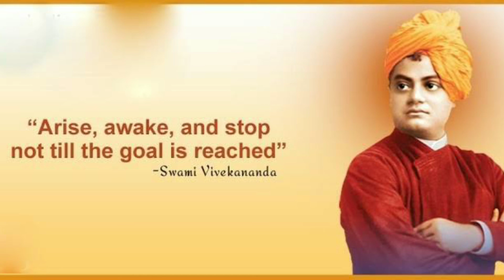गुरूंच्या सहवासात, Swami Vivekanand, Stories of Swami Vivekanand ‎@yadnyaenglishworld